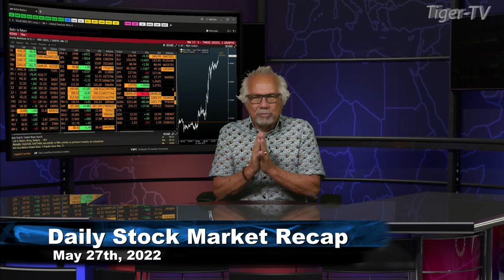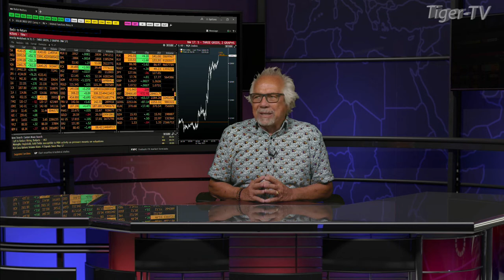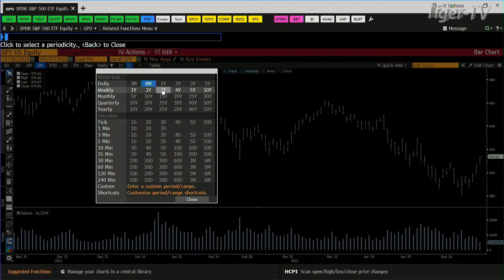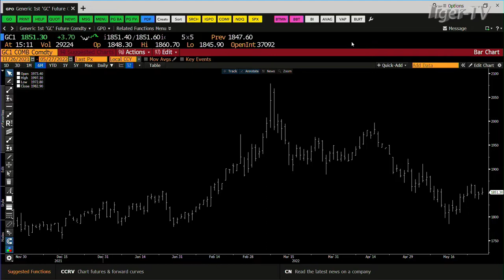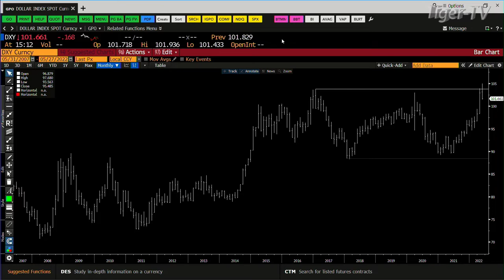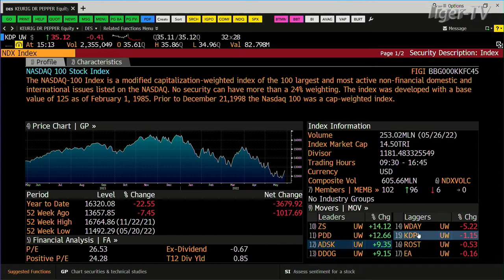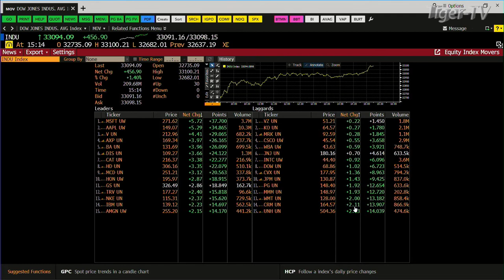May 27th Daily Market Recap - 2022